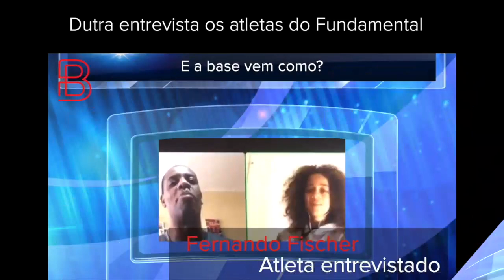Informativo Semanal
"Informativo Semanal" da equipe de educação física